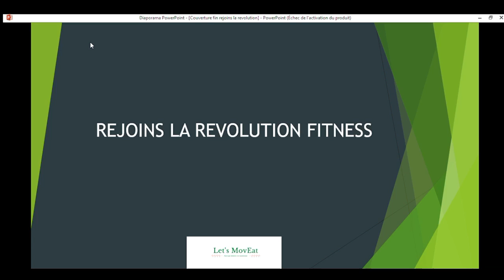SÉRIE: LA FACE CACHÉE DU CHALLENGE 52 SEMAINES NON-STOP Epilogue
Cliques ici pour rejoindre le programme

Si tu as des difficultés particulières en ce qui concerne l'activité physique et l'alimentation, écris moi afin que nous en discutions.